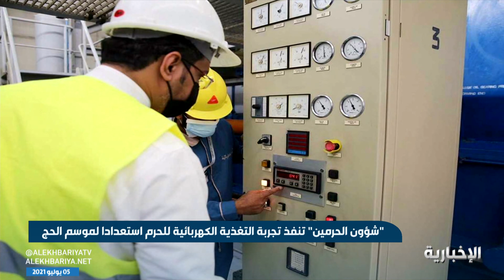"شؤون الحرمين" تنفذ تجربة التغذية الكهربائية للحرم استعدادا لموسم الحج